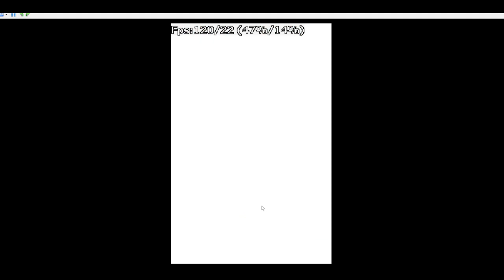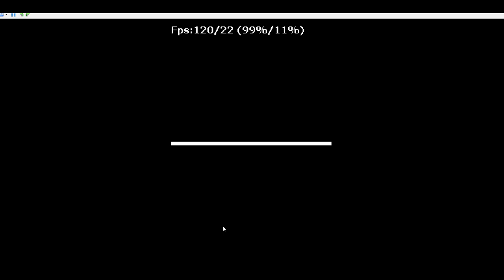Pokémon Rom Hack Sacred Gold - Uncut - Part 12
While the base of the game is the same (e.g. the maps, the storyline, the general order of main events) the two hacks still manage to bring a new series of features to the table to spice up the gameplay experience. 493 Pokémon (i.e. all Pokémon available in the fourth generation) can be obtained somehow within the game. Legendries are somewhat restricted, but otherwise you can build your team with pretty much anything you want. Almost all Pokémon are available prior to the first round of the Elite Four! In addition, you also receive the National Dex the moment you get the Pokédex, making it that much easier to track what you have and haven't caught. There are some minor changes in Wild encounters between Sacred Gold and Storm Silver, but all 493 are available in both. Trainers have received new rosters to tie in with the greater variety of Pokémon available (explained by a 'migration wave' to the regions). This means you'll be battling a much larger variety of Pokémon than you'll see previously. Gym Leaders and other important trainers in particular have received a large boost to their difficulty, so get ready to take on some hard fights! As with the rest of my hacks, Gym Leaders, Elite Four members etcetera all use six Pokémon in each fight. New Trainer battles have also been added where appropriate; examples include the option to battle Ethan/Lyra, Cynthia and Steven .Edits to evolutions mean Sacred Gold and Storm Silver are self-contained (i.e. you do not need to trade to obtain all the Pokémon). In most cases, this simply turns the item needed for evolution by trade into a usable item much like an evolution stone, though for some cases where evolution is either awkward or impossible in HG/SS (e.g. Leafeon, Glaceon, Magneton, Nosepass...) some new items have been added; this keeps consistency with previous items. Some things have been changed just to make things in the game a lot more convenient. Examples include an EXP Share available in Violet City, the removal of most unnecessary Cut trees and other annoying HM moments, and the addition of buyable evolution stones to some of the shops around the regions. The numbers of Gym Leaders are also now much easier to obtain--they're given to you directly after the battle! Coins can also now be purchased from the Goldenrod Game Corner. Some extra bits of 'story' have been added, though it's admittedly very little and was also a late addition so it's not entirely fleshed out yet, but it focuses on the idea of a 'Legendary Trainer' who can meet the 'creator' and the hunting down of the Plate items. Might be something to focus on in a later release.